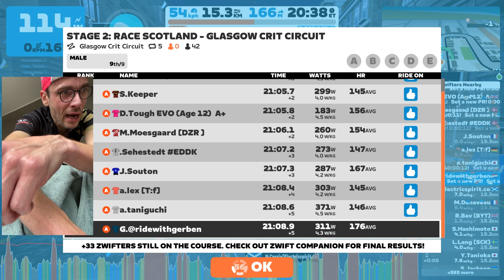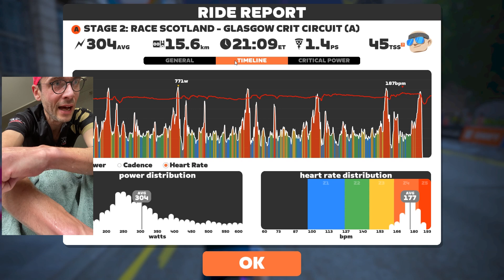REVENGE OF THE BURRRRRRRITO 340watts NP!: STAGE 2: RACE SCOTLAND - GLASGOW CRIT CIRCUIT (A)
Extremely fast racing. With a lot of burrito's. My turbo slid forward on my trainer mat, which then doubled up and connected with my pedals. Hence the 77 rpm bonk sounds at the end. :) Enjoy.

Chapters:

0:00 In the pen
1:23 Start of the race
6:22 Lap 1 done
10:29 Lap 2 done
14:39 Lap 3 done
18:43 Lap 4 done
20:07 Last climb
21:58 Last 500 meters and call an ambulance